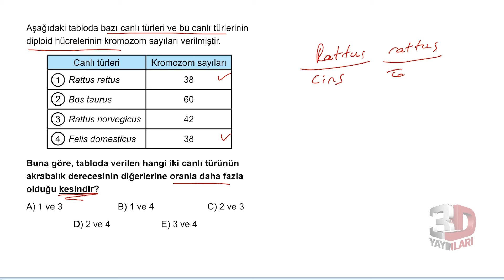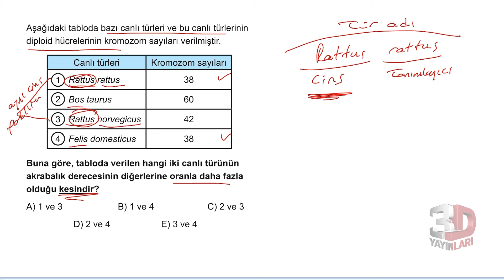Bi soru biyorum + 1 net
bulunmaktadır